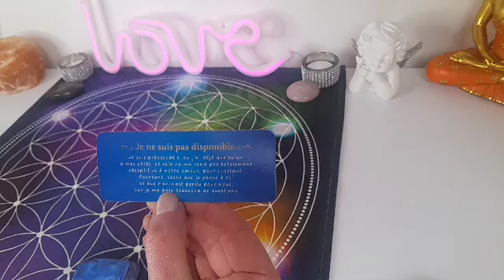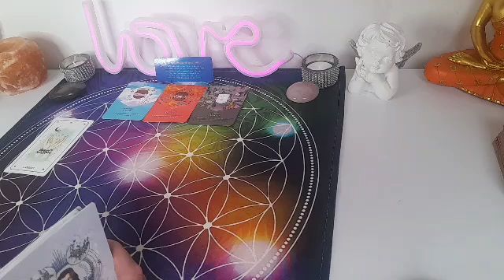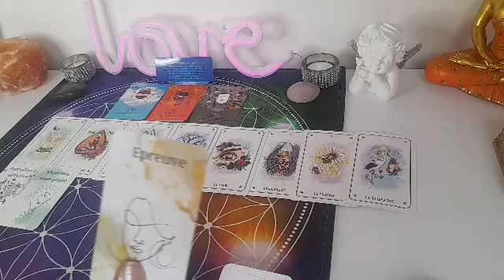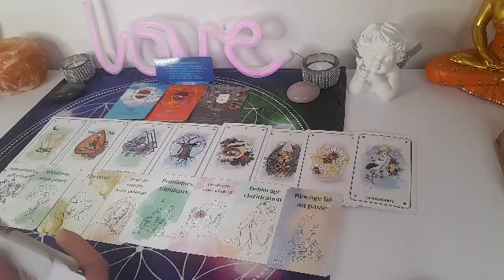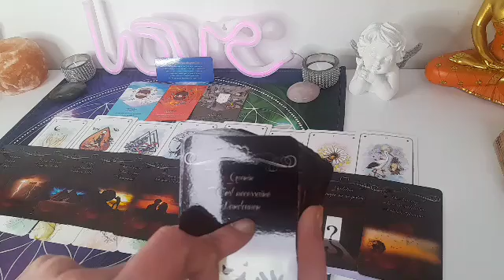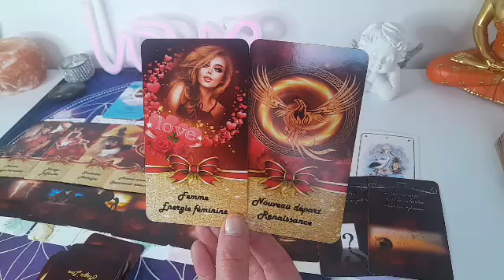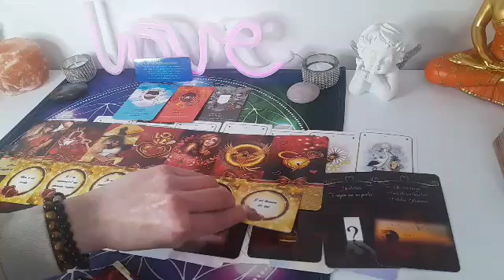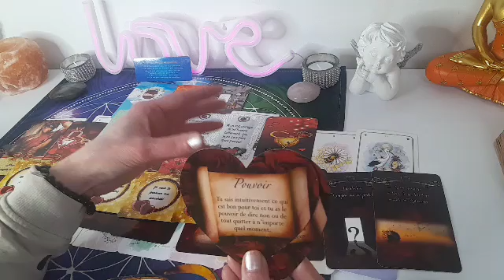🔮💖QUE FAIT VOTRE AUTRE🧐 ET POURQUOI IL NE SE REND PAS DISPONIBLE POUR VOUS?🤔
Que fait votre autre et pourquoi il ne se rend pas disponible pour vous?C'est ce que nous allons découvrir dans cette vidéo.

🔮Pour une consultation privée, vous pouvez me contacter par:
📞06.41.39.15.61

🔮VOICI LES PRESTATIONS QUE JE PROPOSE:
       🦋 Guidances sentimentales

 🔮RETROUVEZ ÉGALEMENT LES FORMATIONS ET ATELIERS QUE JE PROPOSE SUR MON SITE.

🌺POUR COMMANDER MES ORACLES:

🔔Cliquez sur la petite cloche pour ne rater aucune vidéo!

Angélique😘